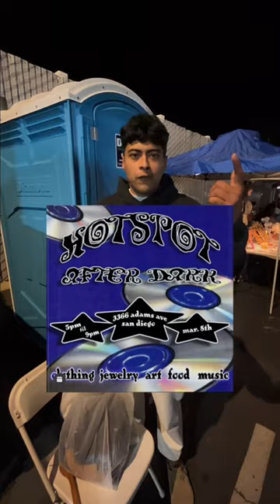Flea Market Haul